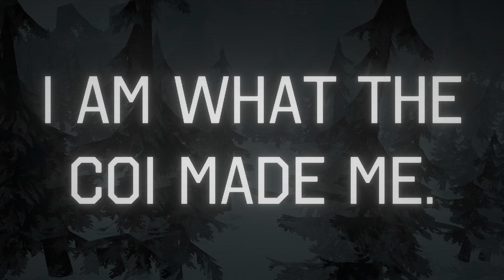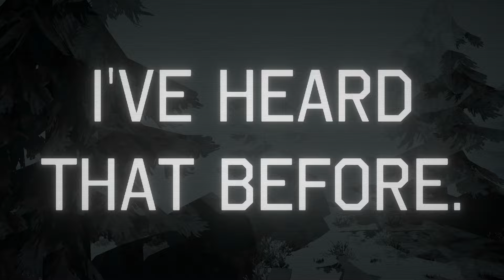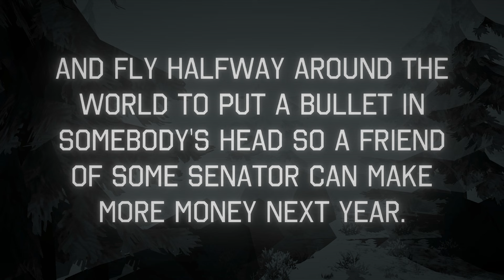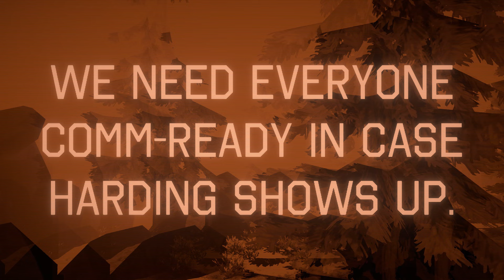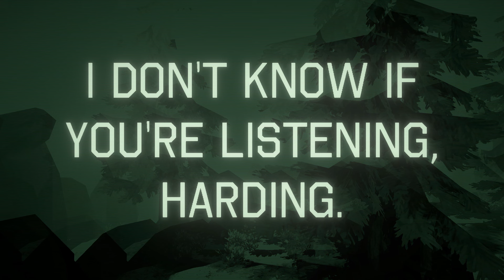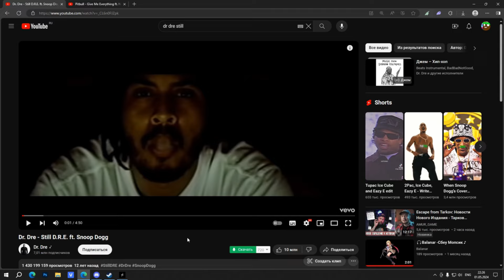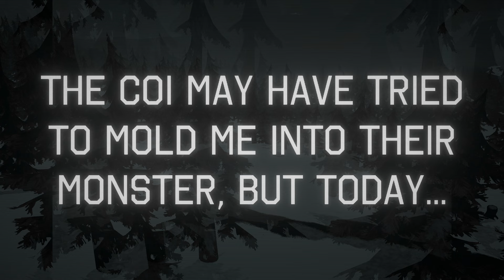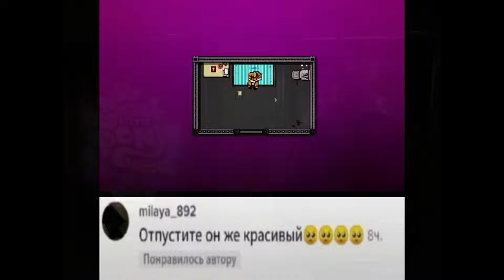НАКОНЕЦ-ТО ХОТЛАЙН ОТ ПЕРВОГО ЛИЦА В ЛЕСУ | ( KuBeR BaGeR обозревает I am Your Beast )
00:00 Я ТЕБЕ СЛОМАЮ ПАЛЕЦ, ЕСЛИ ТЫ ПЕРЕМАТЫВАЕШЬ
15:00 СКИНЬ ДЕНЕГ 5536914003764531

the свитер - Запах папиных кассет
Смешарики - Тема из серии «Смысл жизни»
Июльские Дни - Озеро и остров.mp3
KuBeR BaGeR - HYDROGEN DEATH
Crypt Voice - Gothic Festival
Kaito Shoma - Hotline deathwish
джизус - ты меня не ищи (remix)